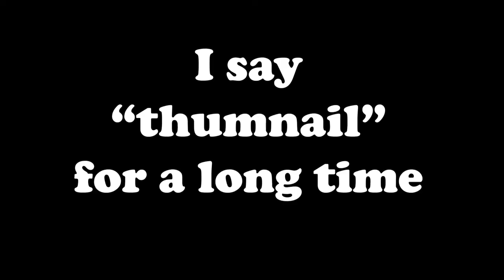A Bit O' Singin' | Guild Wars 2 From The Start 2018 #17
Let's play Guild Wars 2! I sing with an NPC and say the word thumbnail for a long time. Superb content here folks.

For those of you new to the channel, let me introduce myself... I am Will, a security engineer with a degree in zoo biology. This gives me the perfect range of tools to entertain on YouTube!

Me and Greg have so many plans and ideas which you're going to absolutely love, we give you the Fried Gold guarantee! We just wanted to learn and grow as a channel so we can do the ideas justice. I think we are at that stage now where we can create some really special videos. Think of our channel as a gaming show, not just a gaming channel.

For me, gaming is an escape from the mundane monotony of everyday life and the closest we can get to becoming a wizard, or a warrior, or a goat. My mission is to bring you guys along for the ride! Why not just buy and play the game yourself? - Because sometimes it's more chill to sit back and watch a mate play, and as I said, we have plans to shape our gaming channel into more of a gaming show.

We're making a gaming show!

A GAMING SHOW :D